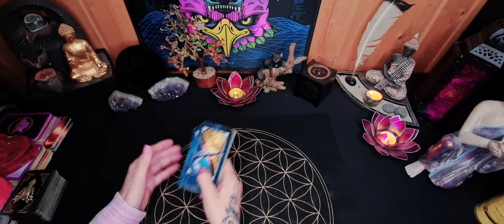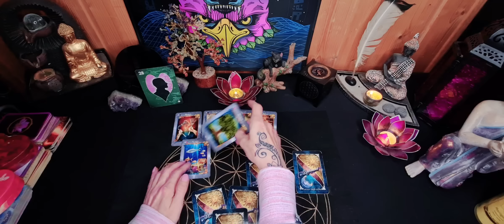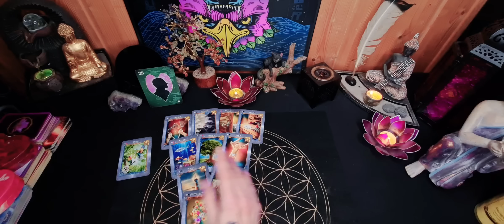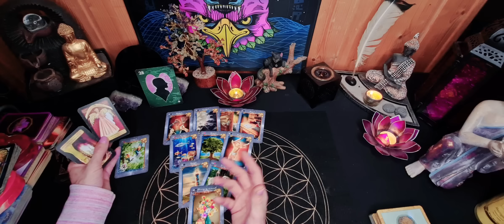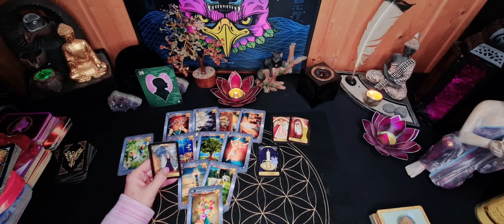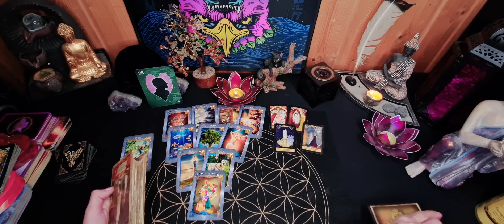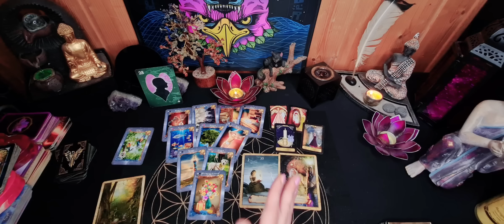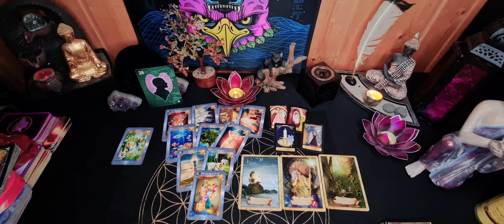Ein kleiner Streit wird zu einem großen Drama!